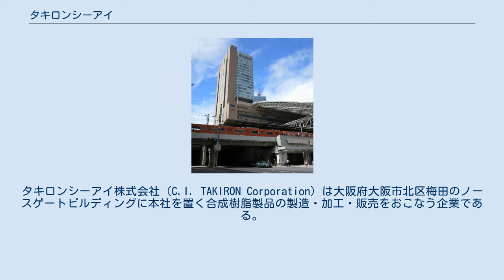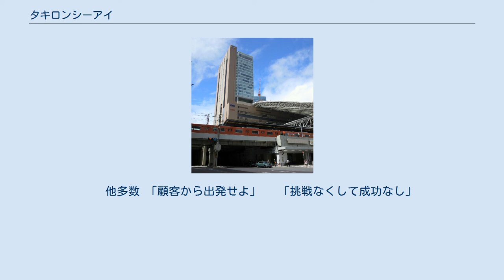タキロンシーアイ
タキロンシーアイ株式会社（C.I. TAKIRON Corporation）は大阪府大阪市北区梅田のノースゲートビルディングに本社を置く合成樹脂製品の製造・加工・販売をおこなう企業である。
1919年創業。
 コーポレート・スローガンは「プラスチックテクノロジーで人と地球にやさしい未来を創造する」。
 創業者の滝川佐太郎が、1919年（大正8年）に大阪で「瀧川セルロイド工業所」を設立する。
1935年（昭和10年）に株式会社に改組後は、兵庫県揖保郡御津町（現在のたつの市御津町）に工場を設置し(後述のダイセルも同じ時期に、この地の近く西播磨地区に多く工場を置いている)、本格的生産を開始すると共に、創業者である滝川の「タキ」、プラスチック材料のナイロン、ビニロンからの「ロン」を取り、「タキロン」として商標登録する。
同商標は長く使用されていたが、1973年（昭和48年）より正式な社名として用いられるようになった。
 採光建材から住設建材・床材・管工機材等に至るまで総合的な合成樹脂製品を製造しており、それぞれの分野でのシェアも高い。
特に床材では強く、マンションの共用外部廊下の防滑性シート「タフスリップ」や、近年では暗がりで足元が見えなくなり、転倒事故へ繋がるのを防ぐ目的として、蓄光材による光によって足元を誘導する「タキステップ蓄光タイプ」という防滑性階段製品も開発されている。
 蛇足になるが、同じ時期に創業し、関西に本社を置く同根企業のダイセルも、元々はセルロイドを中心とした合成樹脂製品メーカーだった。
しかし後に火薬を中心とした自動車用エアバッグの起動装置や戦闘機・軍用ヘリ用のパイロットの緊急脱出装置などを開発する企業へと変化を遂げたため、今では合成樹脂メーカーから大きくかけ離れている。
また過去にダイセルが扱っていた製品の一部は、後にダイセル子会社として設立した大日本プラスチックス（現・ダイプラ）へ移管させているが、2008年（平成20年）3月にダイセル及びトクヤマ所持の株式をタキロンが取得している。
 2017年（平成29年）4月1日、シーアイ化成を吸収合併し、現在の社名に変更した。
 三和グループ（みどり会）および古河グループに属している。
 　他多数 「顧客から出発せよ」　 「挑戦なくして成功なし」